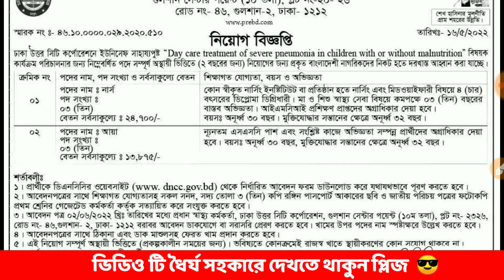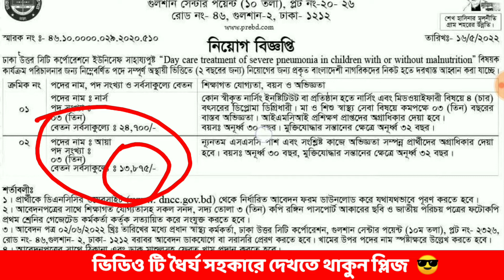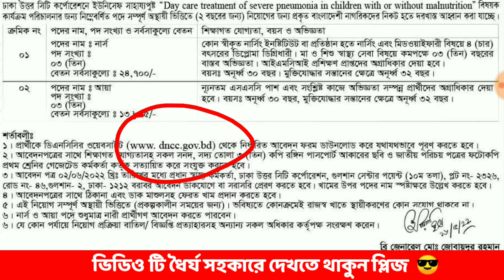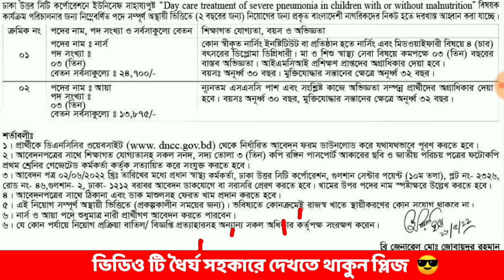ঢাকা উত্তর সিটি কর্পোরেশন নিয়োগ ২০২২🔥Dhaka City Corporation Job Circular🔥dcc.gov.bd